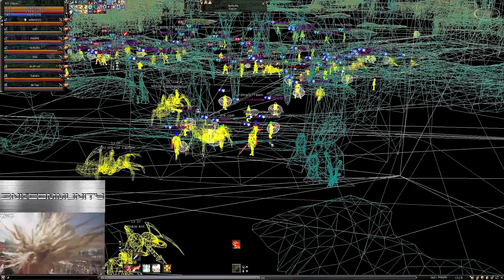La2Dream.com # znkcommunity MirageSide Epic Fun ~ Ant Queen Zaken Antharas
Welcome to fresh opened experienced Lineage 2 Interlude server!
La2Dream.com :: Opened 29. April 2017!

Thousand of players from all earth!!! All WELCOME to Lineage 2 Dream Interlude x50 Server!!!

Let your Dreams come true :)